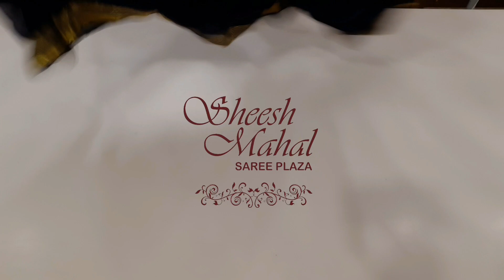फूलों सी हल्की फुल्की,खूबसूरत रंगो वाली chiffon (सिफाॅन) साड़ियाँ